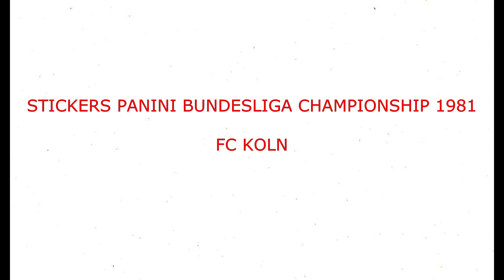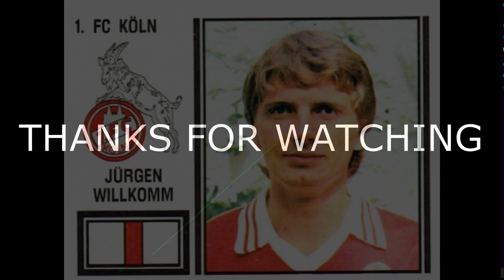STICKERS PANINI BUNDESLIGA CHAMPIONSHIP 1981 FC KOLN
We present to you the  FC Koln Team for the German Championship Season 1980-81

Wir präsentieren Ihnen die Mannschaft des FC Köln für die Deutsche Meisterschaftssaison 1980-81
  Genieß es!!